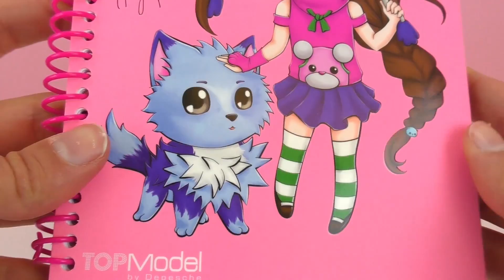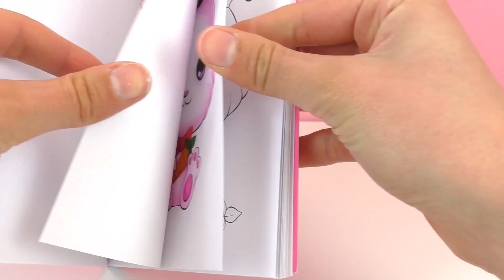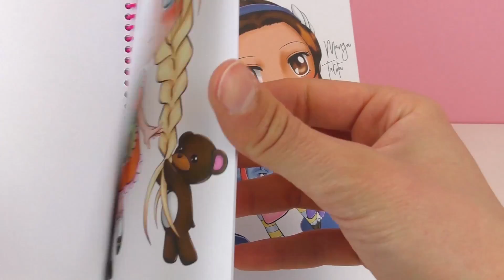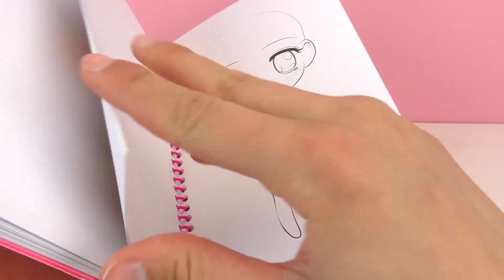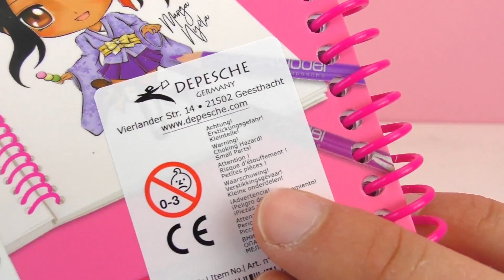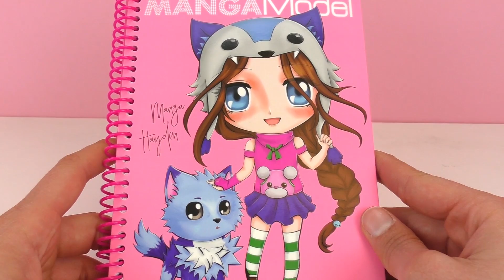DIY手工绘画 可爱美少女战士仙女魔女 自己设计动物宝宝 画册